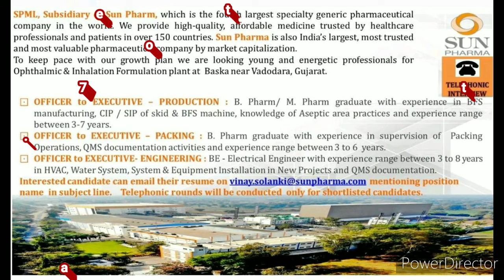Telephonic Interview | Sun Pharma Hiring For Production, Packaging and Engineering....